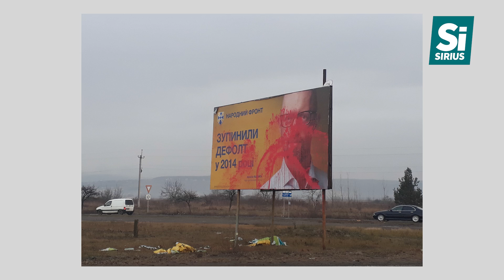Новини від Галини (Випуск 3)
Новини від Галини